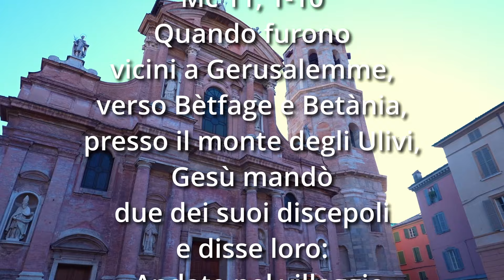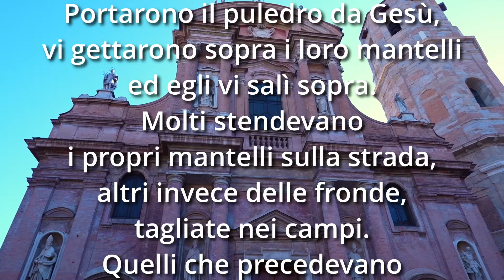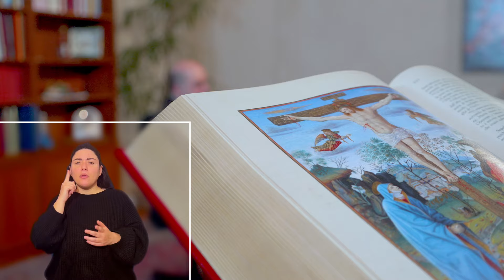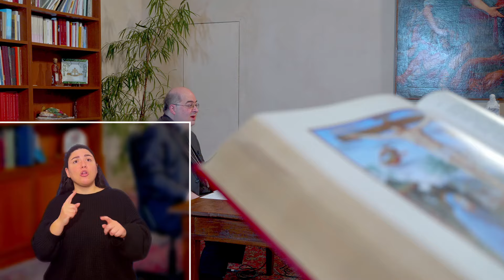Domenica delle Palme, il commento alle letture dell'arcivescovo Giacomo Morandi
L'arcivescovo Giacomo Morandi commenta le letture della Domenica delle Palme (24 marzo 2024).

"Vangelo e vita" è una produzione del Centro Comunicazioni sociali della Diocesi di Reggio Emilia – Guastalla
Coordinamento: Edoardo Tincani
Responsabile di produzione: Emanuele Borghi
Immagini: Massimo Ballabeni
Interprete LIS: Sonia Caimi
Voce: diacono Antonio Burani
Ha collaborato: Matteo Ferrari